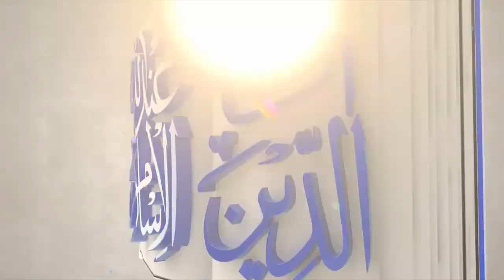Hazrat Ibraheem (as) advise to his son by Ramzan Javeed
A unique place to find videos on religious & professional topics